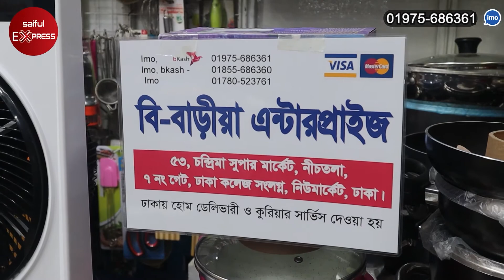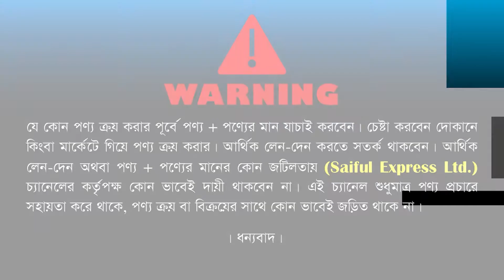এয়ার কুলারের দাম জানুন/এয়ার কুলার কিনুন/ Air Cooler Price BD 2022/Gree Air Cooler Price in BD 2022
এয়ার কুলারের দাম জানুন/এয়ার কুলার কিনুন/ Air Cooler Price BD 2022/Nova Air Cooler Price in BD 2022

53, Chandrima Super Market, Ground Floor, 7 No Gate, (Near Dhaka Collage)

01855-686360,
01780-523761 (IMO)